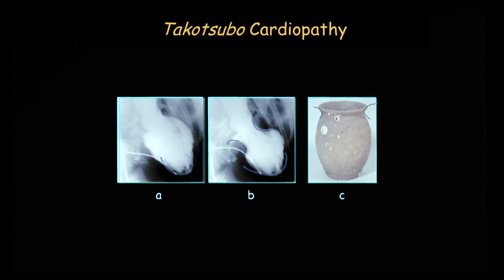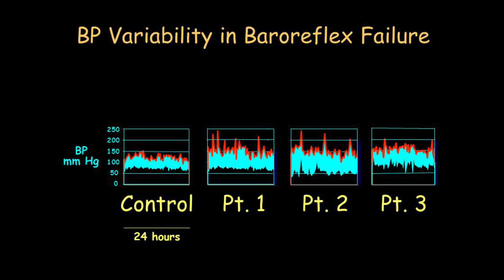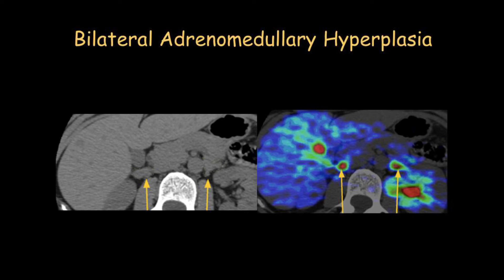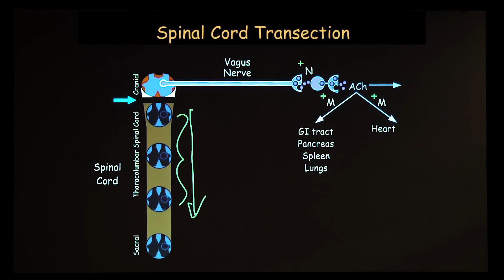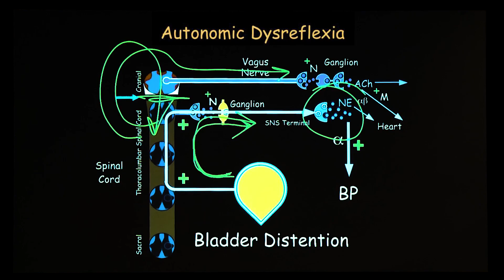Adult Dysautonomias Part 3: Other Dysautonomias (20 of 24)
In this video Dr. Goldstein discusses other adult-onset dysautonomias.